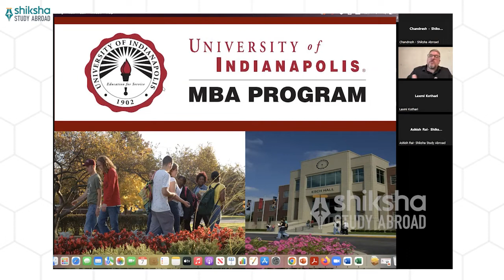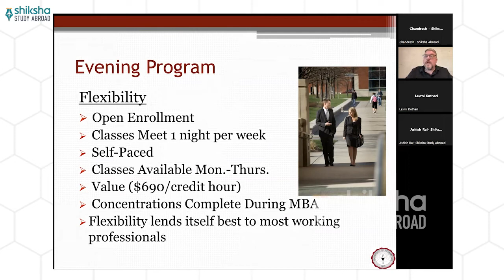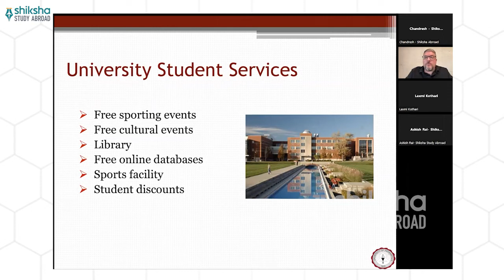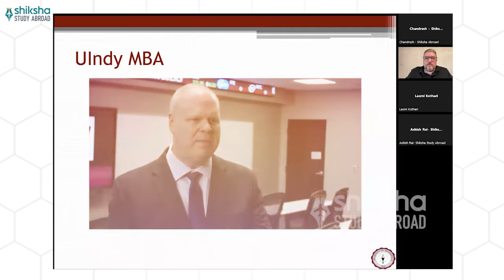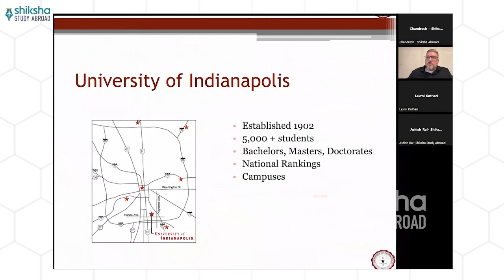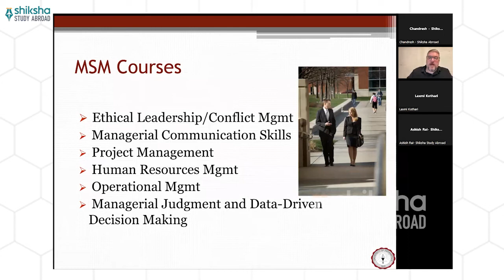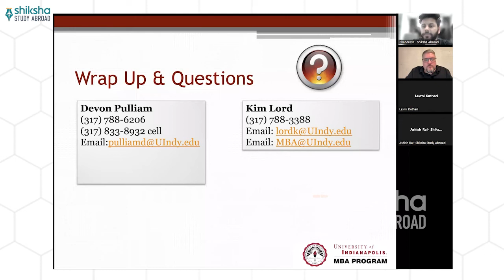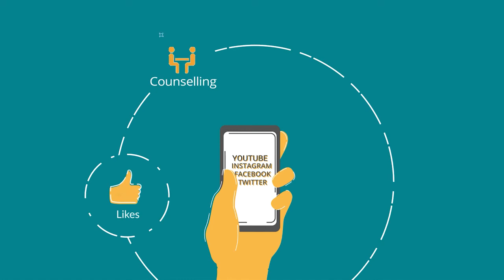University of Indianapolis USA | Shiksha Study Abroad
Situated in Indianapolis, Indiana, the university was established in 1902 as Indiana Central University. Earlier, it was widely known as Indiana Central College from 1921 to 1975. The university’s name changed to the University of Indianapolis in 1986. It is accredited by the Higher Learning Commission.

About Shiksha Study Abroad

The world is your oyster when you have huge aspirations and the right guidance. Shiksha Study Abroad was founded with the goal of creating a worldwide place for chances where no student is constrained by national borders. We hope to build the global citizens of the future through our efforts in several disciplines.